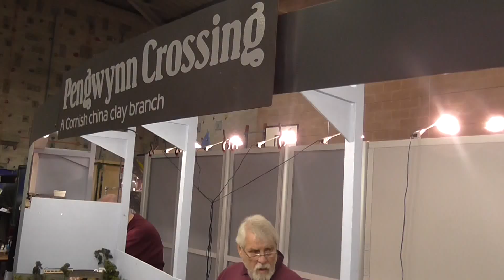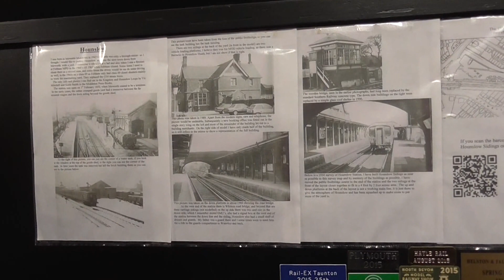Rail-Ex Model Railway Show Taunton 2015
This is the twenty fifth year of Rail-ex, the model railway show.
The video was made on the Sunday morning, 25th October.
The next show will be held at Taunton School on 29th and 30th October 2016.